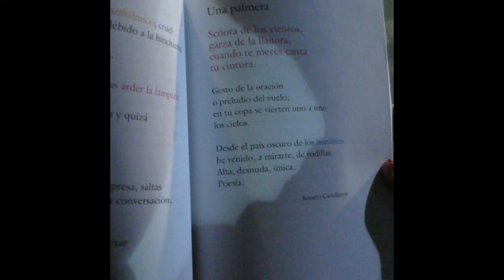Ana Ramos y Javier Fernández envían una postal: El inquilino #103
Ana Ramos y Javier Fernández envían una postal a El inquilino desde Avenida Juárez, en Ciudad de México.

El inquilino, sección de Córdoba Hoy por Hoy a cargo de Juan Bolaños. Sintonía original de Lämpara. Emitido el 23 de mayo de 2017.